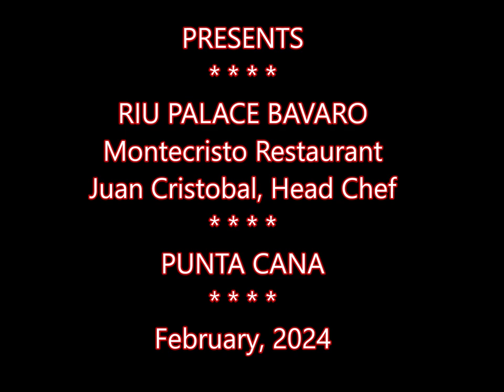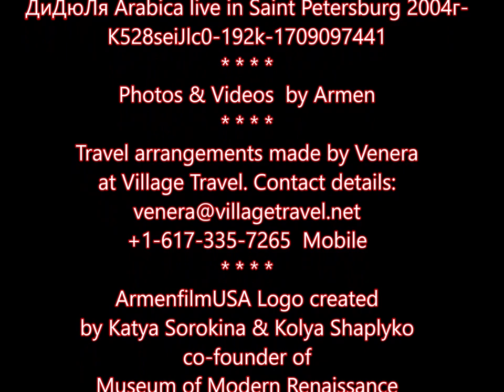RIU PALACE BAVARO: Montecristo Restaurant, Punta Cana, February 2024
Background Soundtrack Downloaded from Youtube
ДиДюЛя Arabica live in Saint Petersburg 2004г-K528seiJlc0-192k-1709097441
Photos & Videos  by Armen
Travel arrangements made by Venera